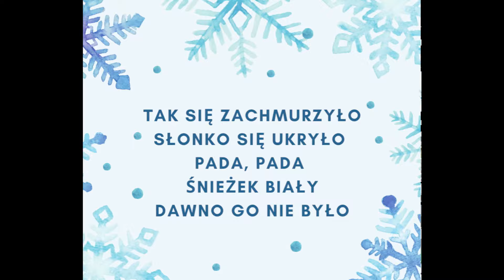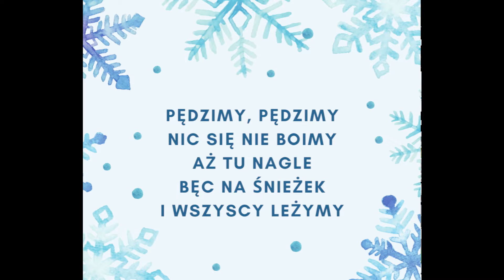Tak się zachmurzyło | MuzyKat | MUZYKALNIE DLA DZIECI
TAK SIĘ ZACHMURZYŁO
muz: Z. Dyktor – Dąbrowska

- filmik z propozycją instrumentacji na dzwonkach naciskanych + gesty:
Idea tej instrumentacji jest bardzo prosta.
Na wstępie / łącznikach / zakończeniu gramy dowolnie wymyślony układ
melodyczno-rytmiczny oparty na dźwiękach: C - E - G - C.
Układ można wcześniej przemyśleć, ale można też improwizować, tak jak my na nagraniu.